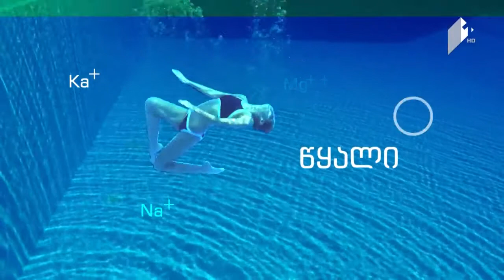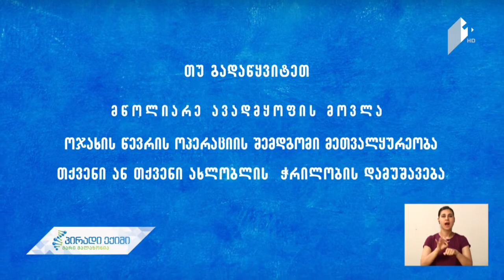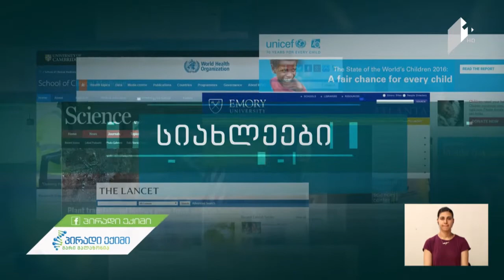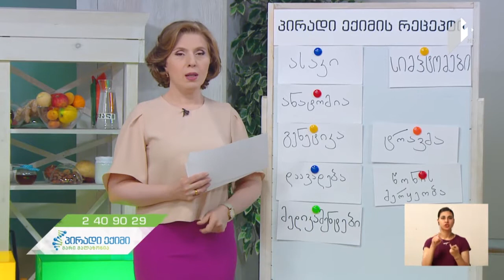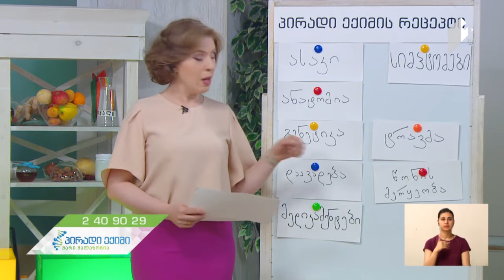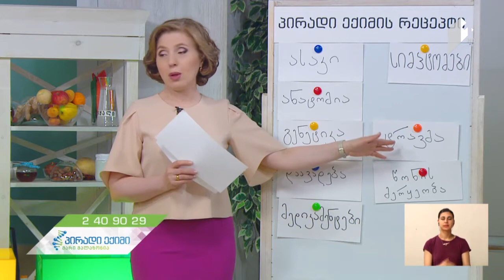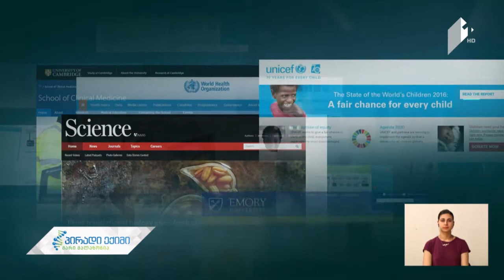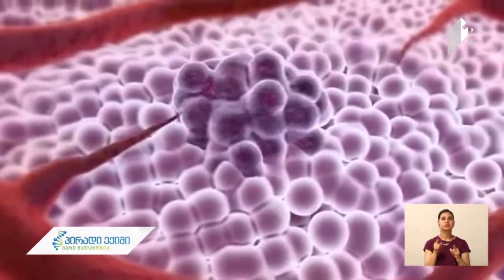ენდომეტრიოზის დიაგნოსტიკა და მკურნალობის უახლესი მეთოდები, სრული ვიდეოვერსია, 10 ივლისი, 2017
სტუმარი: აპოლონ მესხი - მეან-გინეკოლოგი, მედიცინის დოქტორი.